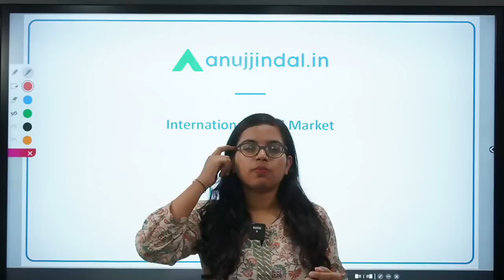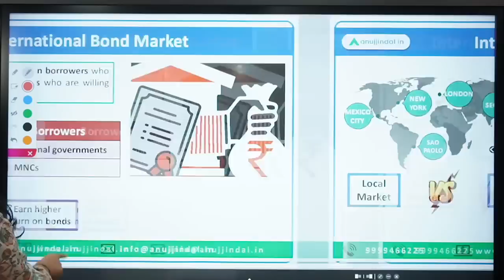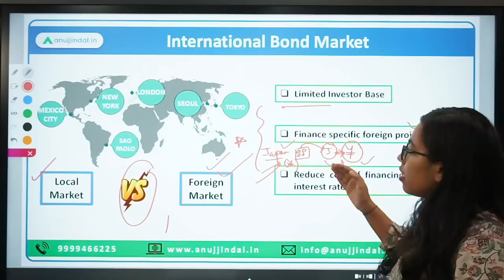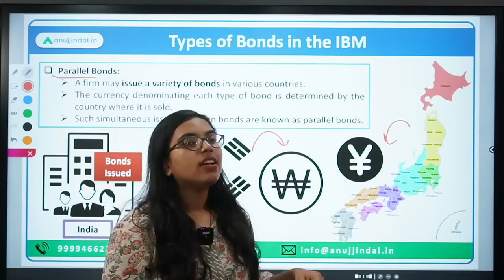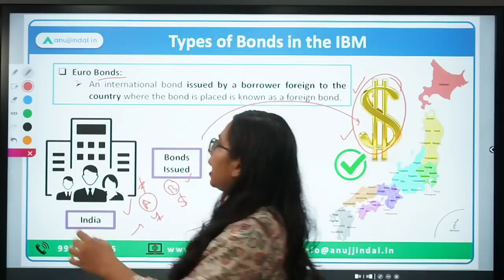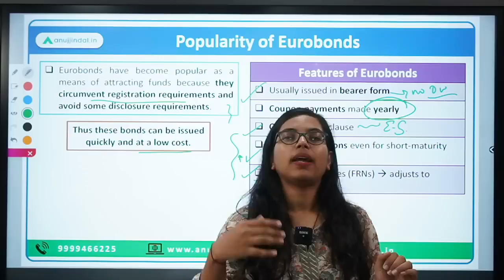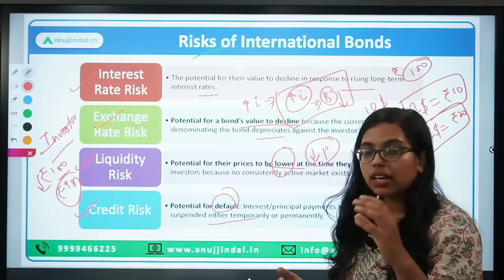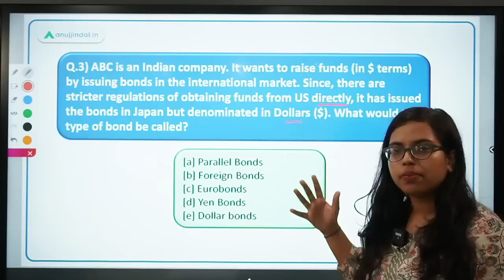Types of Bonds in International Market | Euro Bonds | What are Masala Bonds | Parallel Bonds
If an MNC wants to raise long term debt, it can do so by issuing bond in their local markets, or they can also access long-term funds in foreign markets.

But why would a company think of issuing bonds in the International Bond Markets? What are the different types of bonds in the International Bond Markets? What are Masala Bonds, etc, etc.

So, in today’s video, we are going to talk about the International Bond Markets and the types of bonds in this market.

So, why to delay? Let’s get started with this interesting topic...